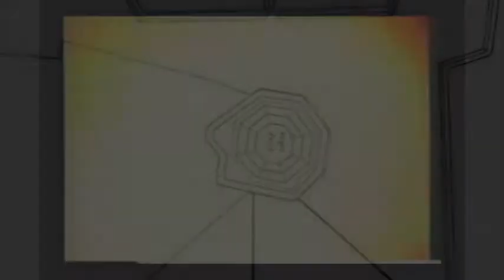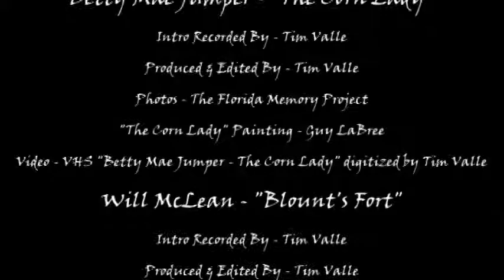Episode 4 - Storytelling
This episode of the Florida Folk Show podcast is all about storytelling. It features some great segments including Chief Jim Billie telling the Seminole legend of the Kissimmee River, Will McLean telling the story of the massacre that started the First Seminole War, Chubby Wise explaining his role in writing Orange Blossom Special, and much more. We hope you enjoy these uniquely Florida stories and songs.